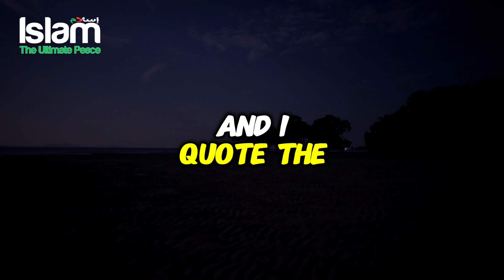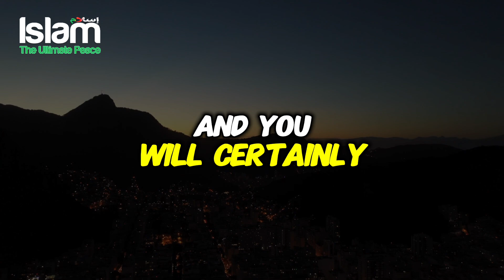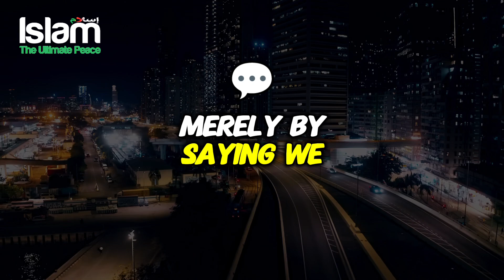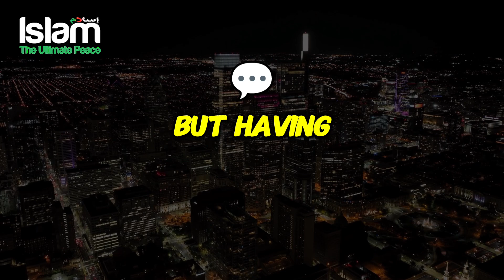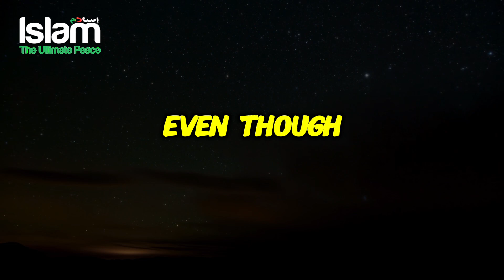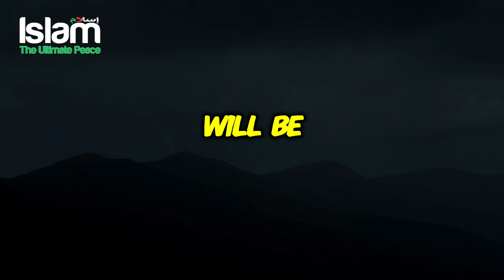ALLAH WILL TEST YOU BUT STAY PATIENT !